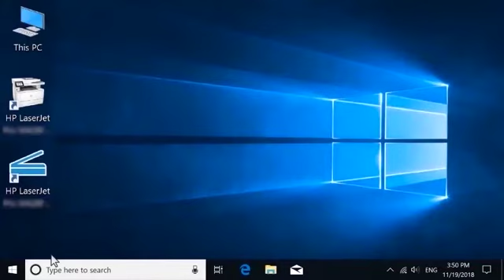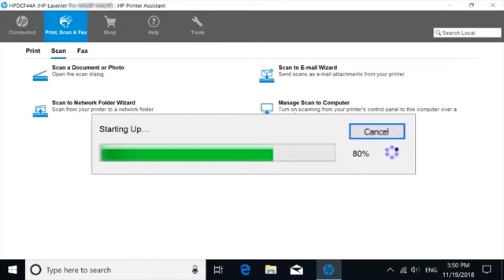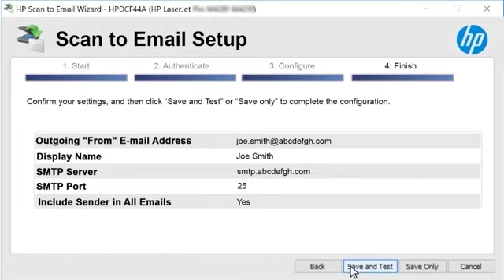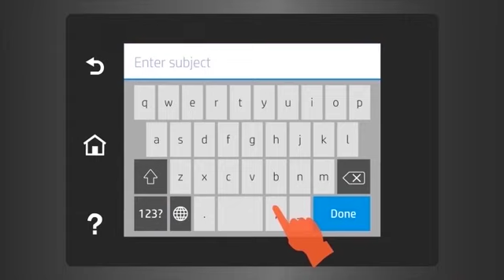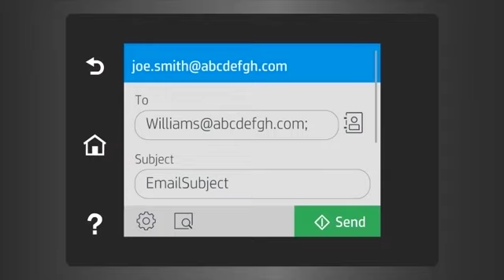Use the Scan to Email Wizard (Windows) | HP LaserJet Pro M304-M305, M404-M405, MFP M329, M428-M429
No audio. Learn how to use the scan to email wizard (Windows) for HP LaserJet Pro M304-M305, M404-M405, MFP M329, M428-M429 printers.

Chapters:
00:00 Introduction
00:08 Requirements
00:29 Navigate to HP Printer Assistant application
00:46 Set up outgoing email
02:31 Scan to email guide